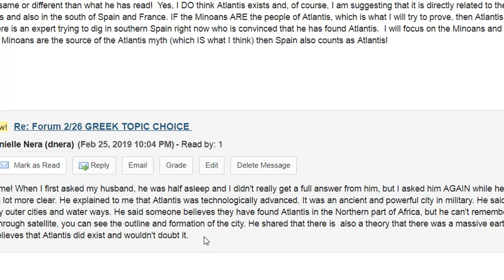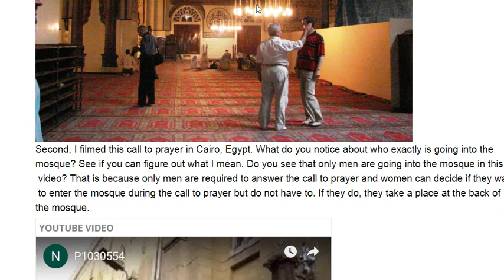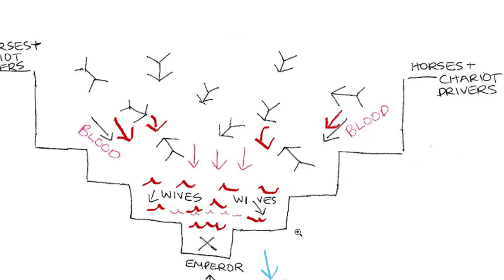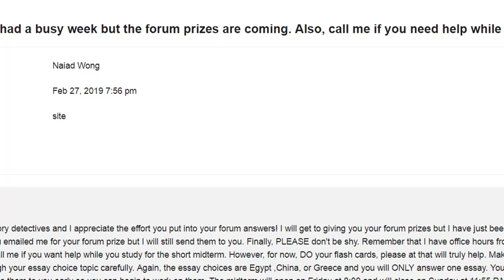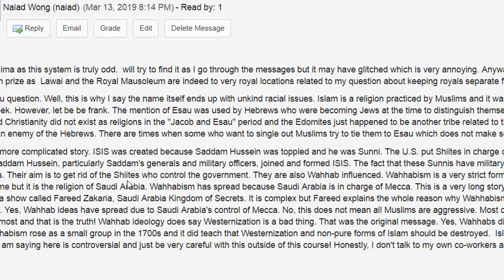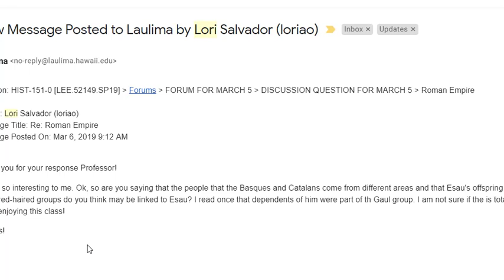IOTA 2019: Naiad Wong - HIST 151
IOTA 2019 Runner-Up
Instructor: Naiad Wong
Course: HIST 151